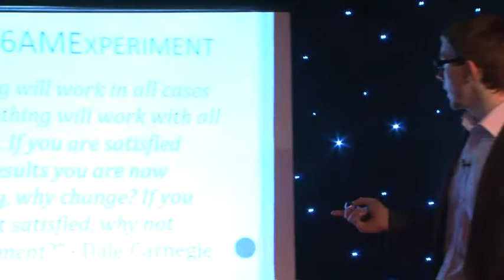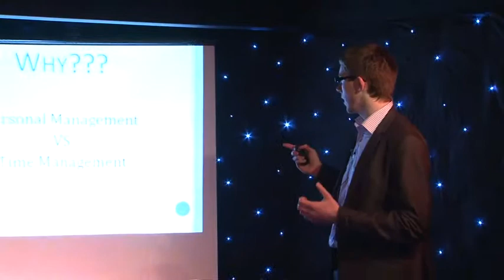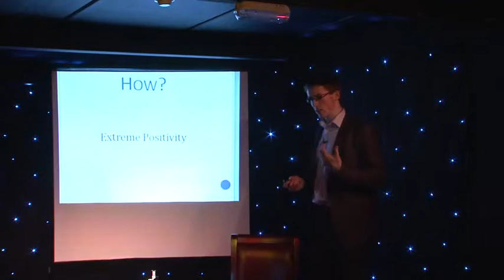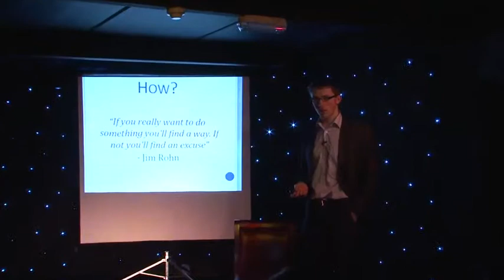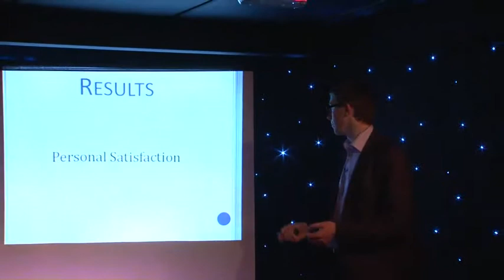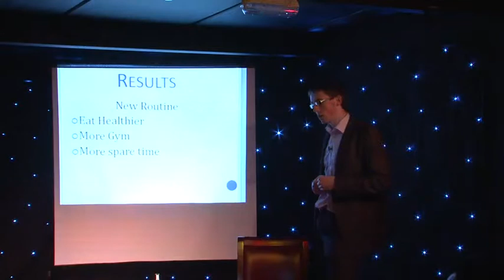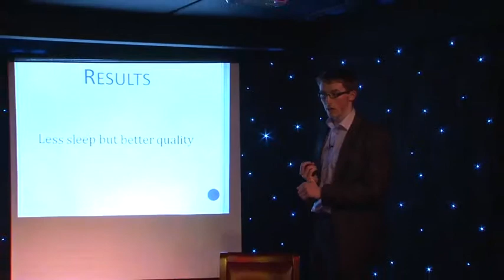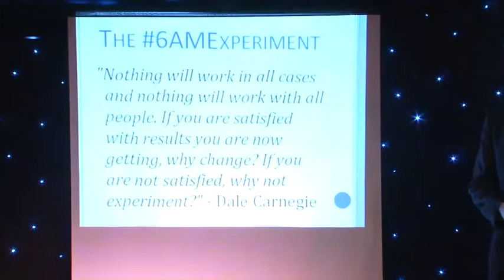Egg Talks March 2013 Shane McCarthy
This talk was recorded at a Smarter Egg event at Upstairs at The White Horse, Ballincollig, Ireland in March 2013. Smarter Egg clients from across the business spectrum were in attendance, along with some invited guests. The video footage was filmed and edited by Ian Armstrong of Onevision Multimedia.